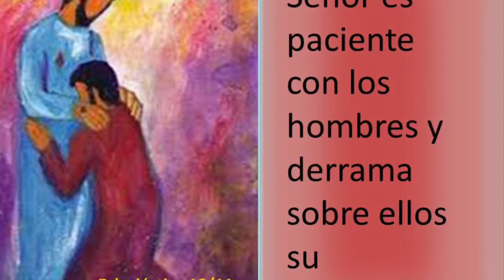Dios es paciente y misericordioso